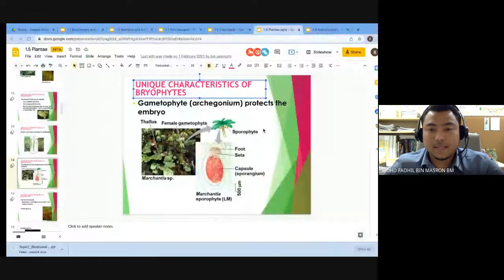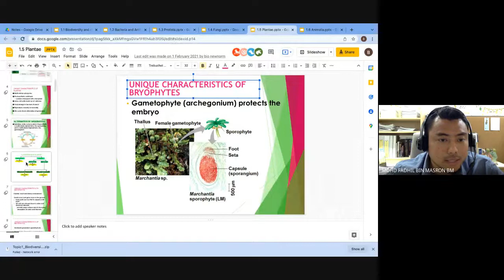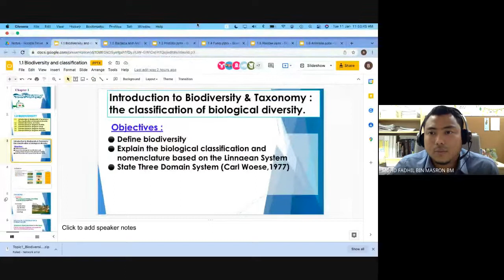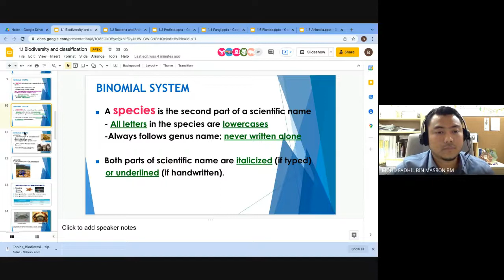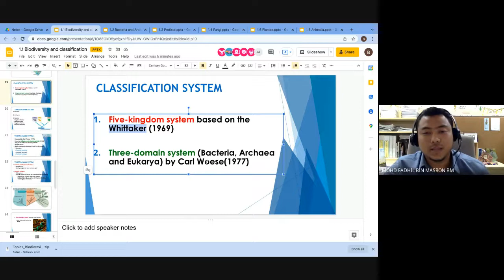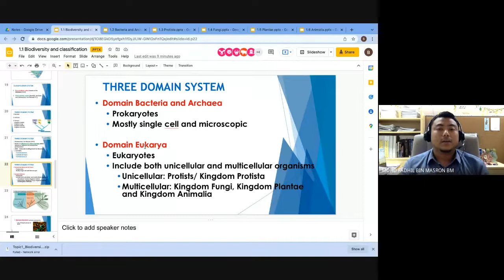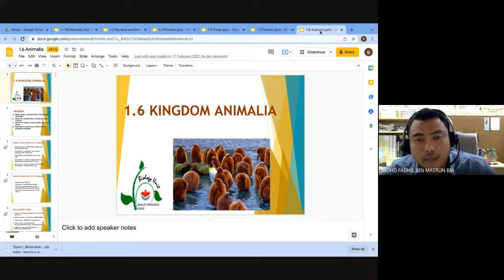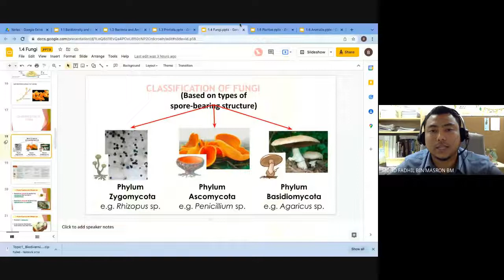BIODIVERSITY [BIO4YOU] CHAPTER 1.1 BIOLOGY MATRIKULASI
Chapter 1.1 :  BIODIVERSITY AND CLASSIFICATION